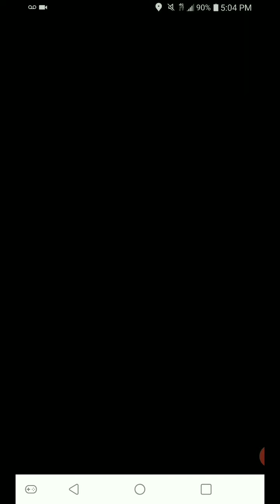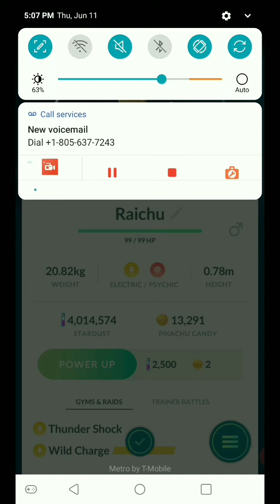Classic 6 unique Alolan Raichu solo in sunny for fun!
Tier 3 Alolan Raichu raid (Spark/Thunder Punch) solo in sunny (no boost) with 6 unique Pokemon.